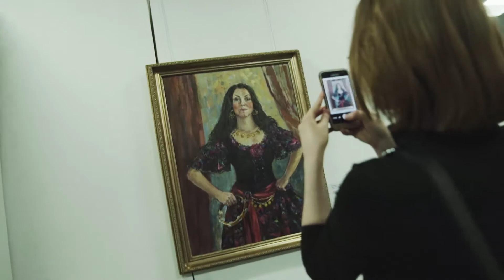Татьяна Вавржина "Любовь без границ" 2 апреля 2019 год